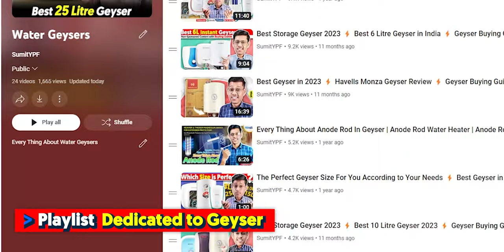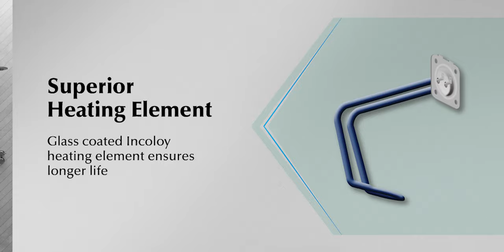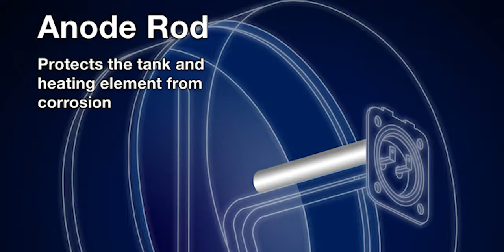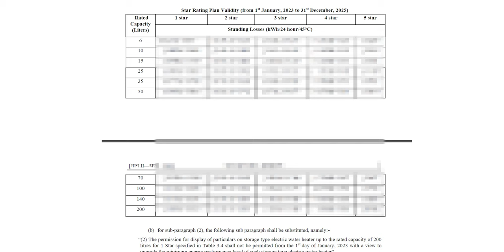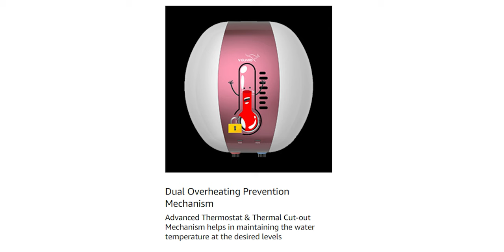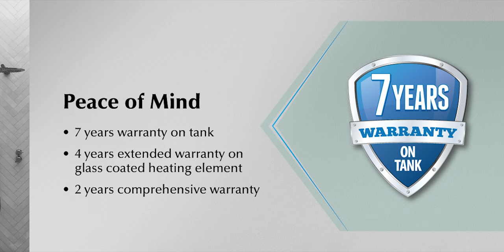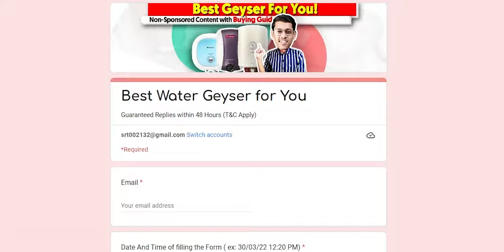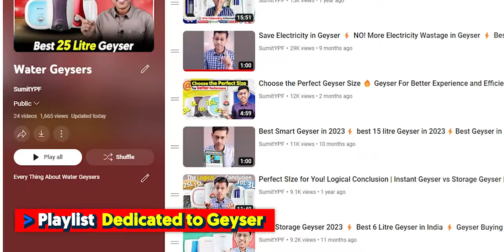Best Storage Geyser in 2024 🔥 Havells vs AO Smith Geyser 🔥 Havells Adonia vs AO Smith SDS Green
I understand that choosing the perfect storage water geyser can be a daunting task. But don't worry, I'm here to assist you! In my video, I will provide a detailed guide on the best geysers for 2024, along with a comprehensive buying guide. This guide will take into account crucial factors such as heating element qualities, inner tank coatings, safety features, and after-sales service, which will enable you to make an informed decision with confidence.

Search " Best Geyser @SumitYPF  "

🔗  Links

🛒 Today's BEST Offers on Water Geysers

✅ Havells Adonia Spin

🛒 Havells Adonia Spin 15 Litre

🛒 Havells Adonia Spin 25 Litre

🛒 Havells Adonia Spin 10 Litre

🛒 AO Smith SDS Green 25

🛒 AO Smith SDS Green 15

🛒 AO Smith SDS Green 10

🛒 AO Smith SDS Green 6 Litre

⏲  TIMESTAMPS ( Limited Time )

00:00 Introduction
00:39 Best Geyser Under 10000
00:43 Havells vs AO Smith Geyser Tank
01:40 Havells vs AO Smith Geyser Heating Element
02:05 Havells vs AO Smith Geyser Adone Rod
02:48 Havells vs AO Smith Geyser Efficiency
02:58 2023 Geyser Star Rating
03:49 Havells Geyser Whirlflow Technology
04:22 Havells vs AO Smith Geyser PUF Insulation
05:03 Havells vs AO Smith Geyser Build Quality
05:20 Havells vs AO Smith Geyser Safty Features
06:07 Best Shock Free Geyser
06:28 Havells vs AO Smith Geyser Warranty
06:36 Havells vs AO Smith Geyser After Sale Service
06:55 Havells vs AO Smith Geyser Installation
08:02 Havells vs AO Smith Geyser Conclusion

📍 Points Covered

best geyser,best storage geyser
best storage water geyser
best storage geyser in India 2024
best storage geyser in 2024
best 15l geyser in india 2024
best geyser in 2024 in India
best geyser for hard water 2024
best geyser under 10000
best 5 star geyser in India
best 10 litre geyser in India
geyser,ao smith geyser
havells adonia spin water heater
havells geyser
havells vs ao smith geyser
AO smith storage Geyser